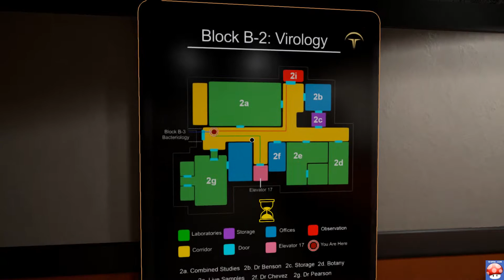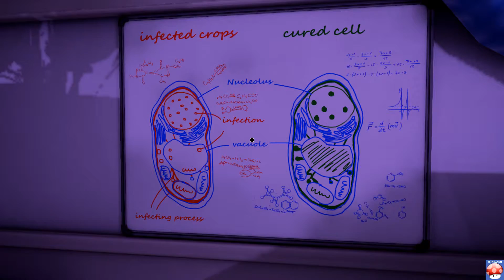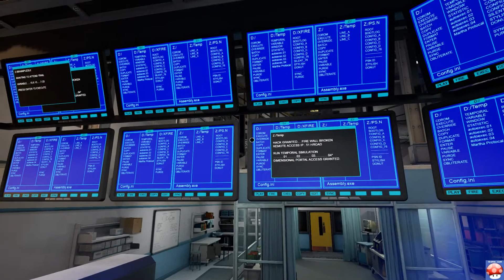The Assembly Gameplay walkthrough part 4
The Assembly Gameplay walkthrough part 4 (no commentary)

The Assembly is a pc video game on steam, inspired by real-world anxieties and designed for VR. Explore a morally ambiguous organisation as two individuals and face tough decisions from contrasting perspectives, that culminate in one of multiple thrilling game endings.

Let's Play - The Assembly - Chapter 4 - Walkthrough - PC Gameplay - HD 1080p 60fps